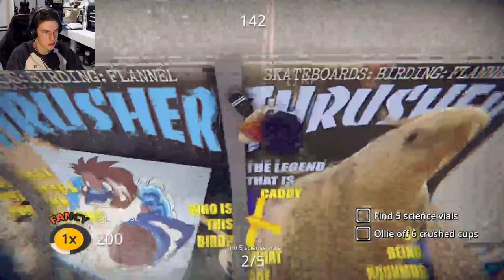Gerald is here! - Skate Bird Part 3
Gerald is a god amongst mortals, he just has more humility than any being on earth... He is also adorable